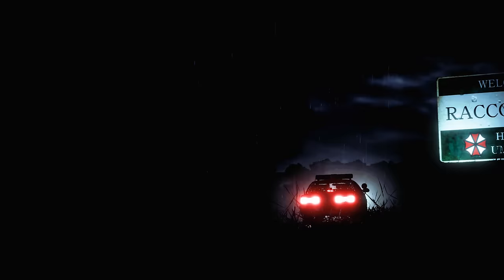Resident Evil 2 Remake Becca Tape Bound /Biohazard 2 mod [4K]